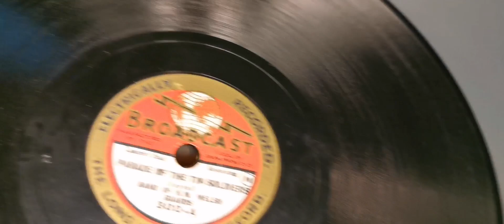Parade Of The Tin Soldiers ~ Band Of H.M. Welsh Guards ~ Broadcast 8" 78rpm ~ Exposicion Horn Gramo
Unfortunately this had a big chunk knocked out of it and although not perfect it does now play :)